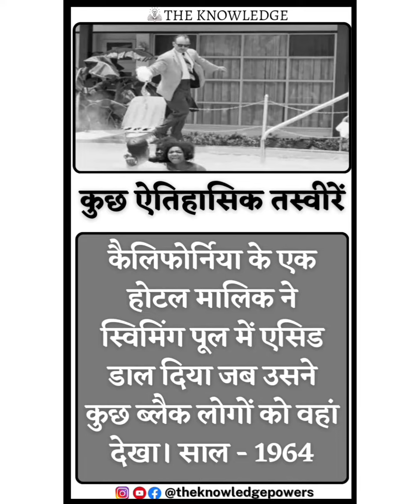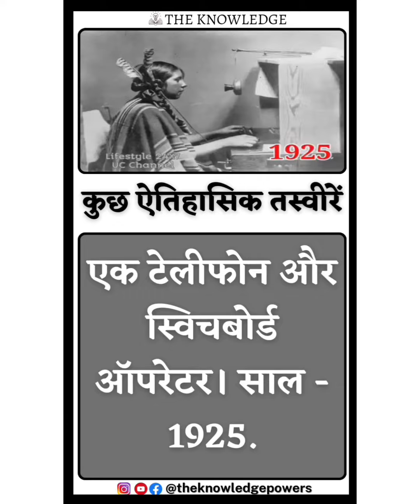कुछ ऐतिहासिक तस्वीरें